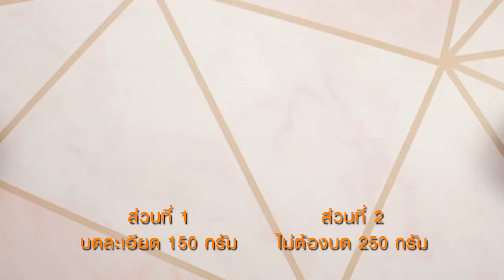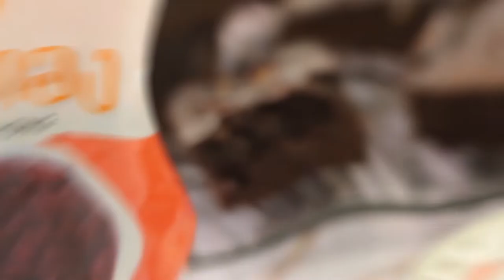บราวนีถั่วแดง สูตรเด็ด...ทำง่าย...สไตล์ "อ.ยิ่งศักดิ์"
วันนี้อาจารย์มีเมนู บราวนีถั่วแดง จากผลิตภัณฑ์ ตราข้าวทองมาฝากคร่ะ

สิ่งที่ต้องเตรียมสำหรับ (บราวนีถั่วแดง)

ถั่วแดงหลวง ตราข้าวทอง   200 กรัม
น้ำ สำหรับแช่ถั่ว
น้ำ สำหรับต้มถั่ว
น้ำตาลทรายแดง ตราข้าวทอง  150 กรัม
ดาร์กช็อกโกแลต คอมพาวด์ ละลาย 200 กรัม
ถั่วแดงหลวง ตราข้าวทอง ต้มสุกสำหรับโรยหน้า
ช็อกโกแลตชิพส์ สำหรับโรยหน้า
พิมพ์ขนาด 10 x 10 x 2 นิ้ว (ทาเนยขาวรองกระดาษและทาเนยขาวทับ) จำนวน 1 ถาด

วิธีทำ (บราวนีถั่วแดง)

1. ใส่ถั่วแดงหลวง ตราข้าวทองลงในภาชนะเติมน้ำ แช่พักไว้ประมาณ 1 คืน จากนั้นเทน้ำออก
2. ใส่ถั่วแดงหลวง ตราข้าวทองที่แช่น้ำลงในภาชนะเติมน้ำ เปิดไฟต้มจนถั่วแดงสุกนุ่ม เทน้ำออก
3. แบ่งถั่วแดงต้มสุกออกเป็น 2 ส่วน ส่วน 1 นำไปบดละเอียด 150 กรัม ส่วนที่ 2 ไม่ต้องบด 250 กรัม เตรียมไว้
4. ผสมแป้งสาลีอเนกประสงค์ ผงโกโก้ เกลือป่นเสริมไอโอดีน เบกกิงโซดา และน้ำตาลทราย เข้าด้วยกัน เตรียมไว้
5. คนผสมน้ำตาลทรายแดง ตราข้าวทอง ไข่ไก่ เนยสดชนิดเค็มละลาย และดาร์กช็อกโกแลต คอมพาวด์ ละลาย ด้วยตระกร้อมือคนให้เข้ากัน เติมถั่วแดงหลวง ตราข้าวทองต้มสุกบดละเอียด ถั่วแดงหลวง ตราข้าวทองต้มสุก คนให้เข้ากัน และส่วนผสมแป้งที่เตรียมไว้ คนจนเป็นเนื้อเดียวกัน
6. เทส่วนผสมลงในพิมพ์ที่เตรียมไว้ เกลี่ยหน้าให้เรียบ โรยด้านบนด้วยถั่วแดงหลวง ตราข้าวทองต้มสุกและช็อกโกแลตชิพส์ให้ทั่ว นำเข้าอบที่อุณหภูมิ 350 องศาฟาเรนไฮต์ หรือ 175 องศาเซลเซียส ประมาณ 30 นาที หรือจนกระทั้งสุก ตัดบราวนีถั่วแดงเป็นชิ้นพร้อมเสิร์ฟ

▲Line @yingsakfood